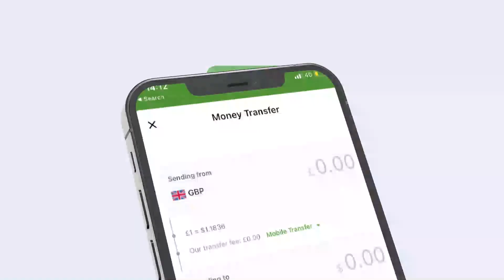Ambalaaskii Xoolaha oo Somaliland ay Soo Gaadhsiisay Save The Children